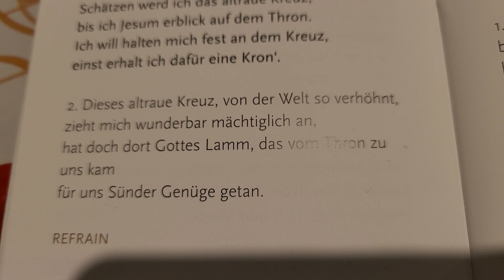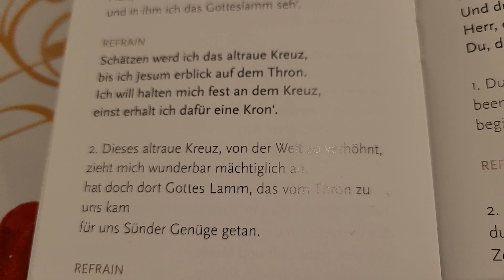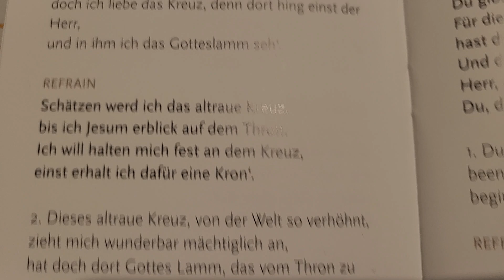Dort auf Golgatha stand.